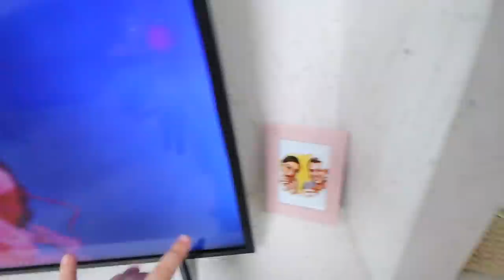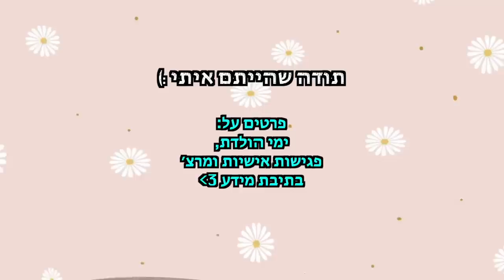הסלון עובר מהפך! *עיצבתי מחדש* | פרק 14 - עושים סדר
🌻לרכישת המרצ׳ שלי:
🤫אם אתם קוראים את זה תגיבו: ספה ורודה
💛ככה אני אדע מי קורא את תיבת המידע💛